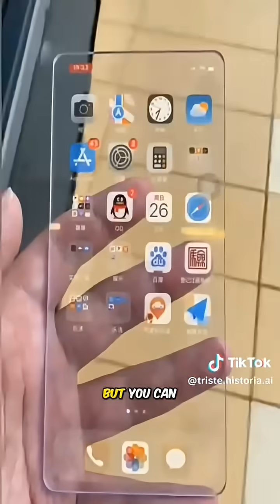Transparent phone. 📱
A "transparent phone" refers to a smartphone concept where the display and potentially other components are see-through, allowing users to see through the device. While fully transparent smartphones are not yet widely commercially available, the technology for transparent displays, primarily using OLEDs, has been developing for years, and some prototypes and concept phones have showcased this futuristic vision.